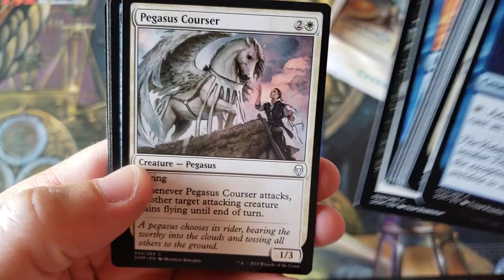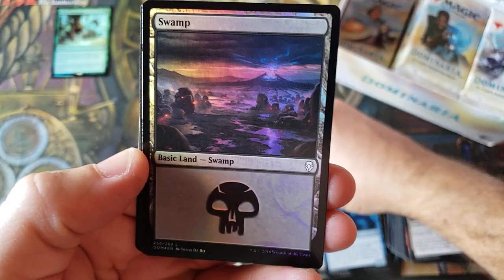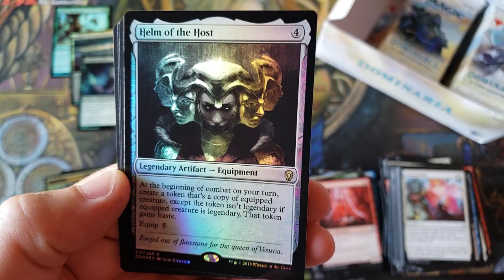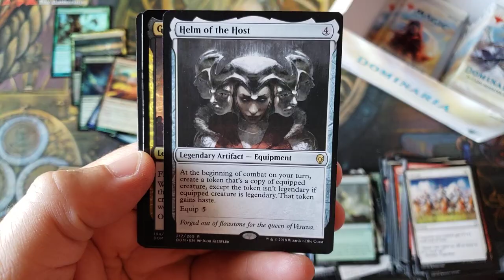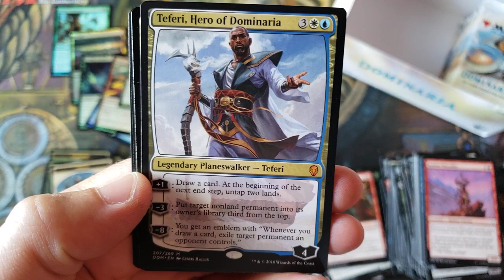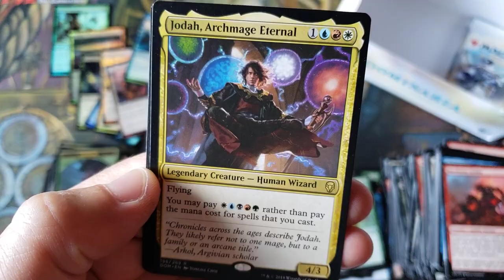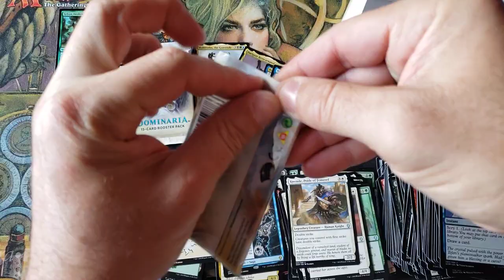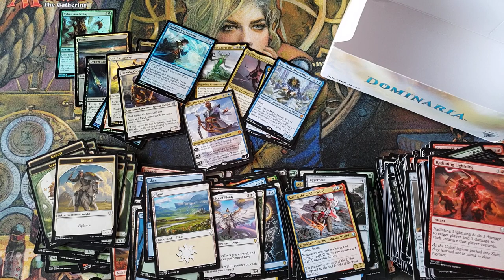Dominaria 2.0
~FAN MAIL~

10950-60 San Jose Blvd.

~ June 2021 Patron List ~

06/04/2021 - Friday Night Special - MTG - MH2 - Set Boxes
06/06/2021 - Sunday Night Special - MTG - MH2 - Draft Boxes
06/11/2021 - Friday Night Special - MTG - MH2 - Collector Boxes
06/18/2021 - Friday Night Special -
06/25/2021 - Friday Night Special -

NORMAL BOXES - $82 shipped
MTG - Zendikar Rising
MTG - Kaldheim